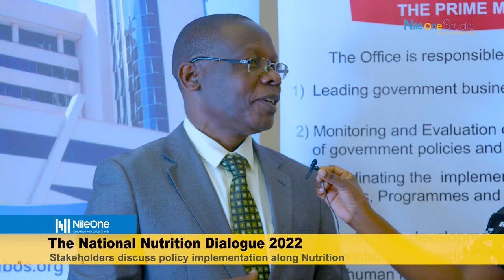National Nutrition Dialogue 2022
Organized by OPM and partners including ministry of health, Unicef, NIPN, UBOS and NPA under the theme strengthening national capacity to manage and analyse nutrition information and Data.